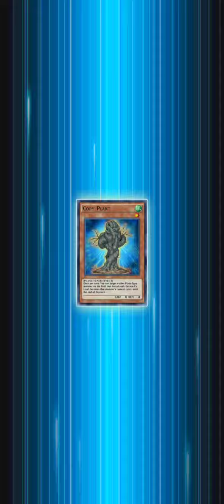Akiza Izinski Black rose Dragon